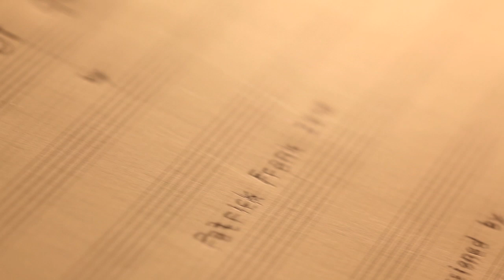Patrick Frank: The Law of Quality -- commercial 4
The Law of Quality is an art project by Patrick Frank.

Clip by Patrick Frank & Mike Krishnatreya
Camera: Mike Krishnatreya
Assistant: Armin Nussbaumer
Cut: Patrick Frank
Men's Voice: Jörg Reichlin

Lady: Eva Polgar